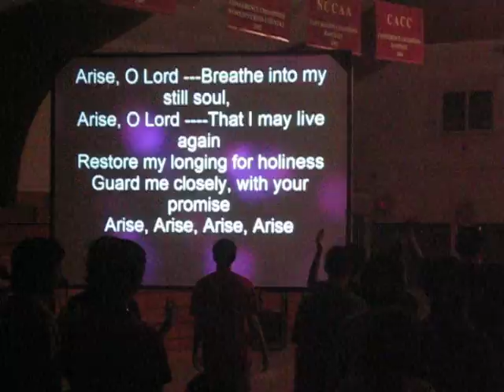Nyack worship team B clip 2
cameraman: Ken Chan